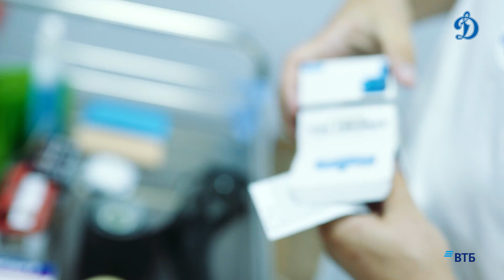Алексей Жаров рассказал о кинезиотейпирование.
Инструктор-методист по лечебной физкультуре, Алексей Жаров в интервью "Динамо-ТВ" рассказал о кинезиотейпирование.